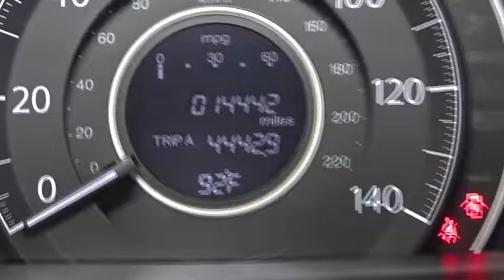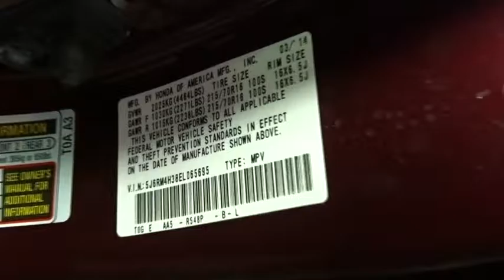2014 Honda CR-V Woodside, Queens, Manhattan, Whitestone, Brooklyn, NY 166388L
2014 Honda CR-V

Paragon Honda
57-02 Northern Blvd